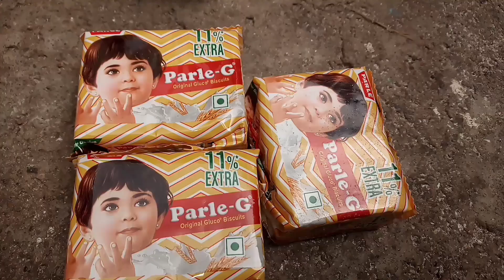Parle-G Biscuit Cake Recipe